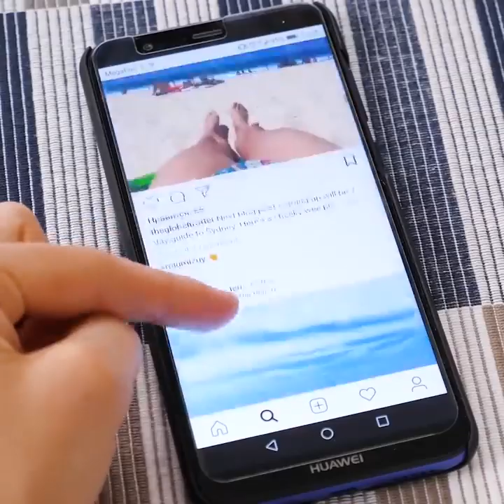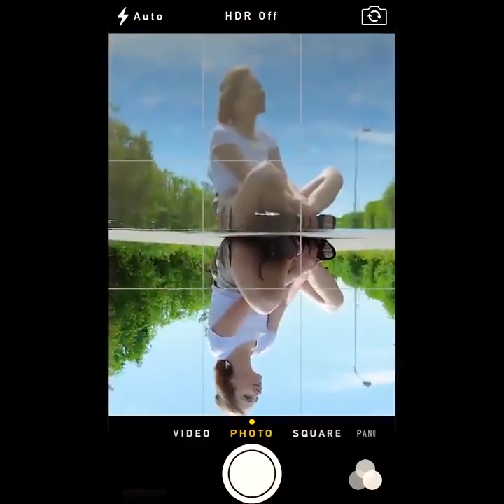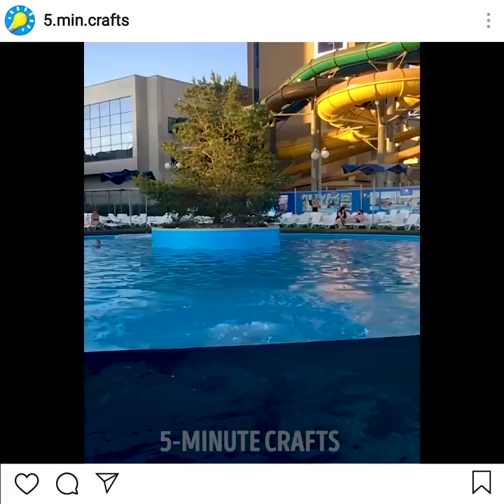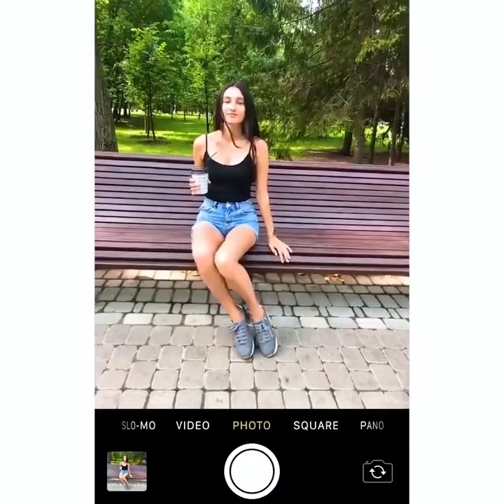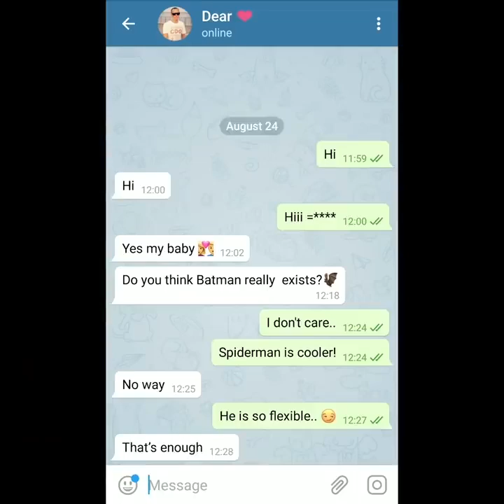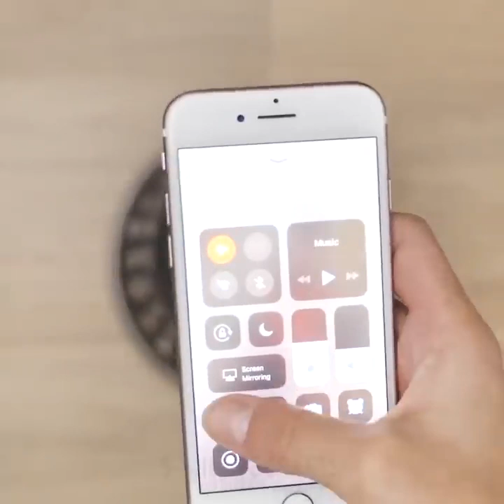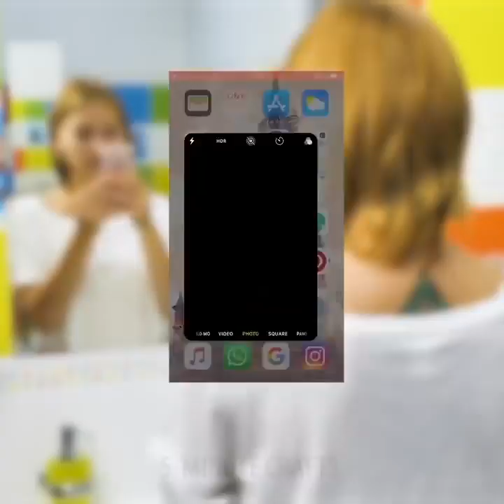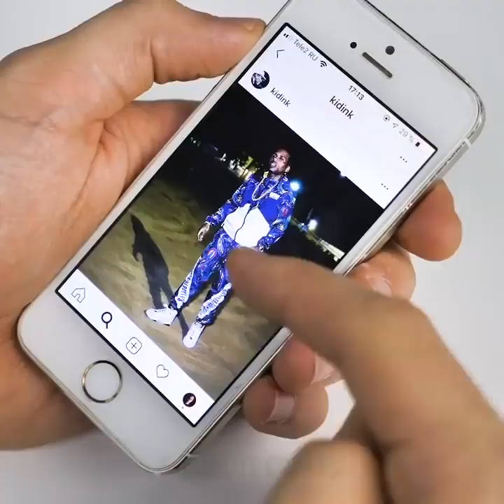٣٠ خدعة للصور والفيديو ستجعلك من نجوم إنستاجرام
هل تريد أن تصبح من نجوم موقع إنستاجرام؟ كيف تلتقط صور رائعة بهاتفك الذكي أفضل من كاميرا احترافية؟ سنريكم عدة طرق لالتقاط عدة صور مذهلة بهاتفك الذكي.

كي تلتقط صور ممتازة في الرحلات، ليس من الضروري أن تمتلك كاميرا احترافية وحقيبة مليئة بالمعدات، فالكاميرا في هاتفك الذكي تفي بالغرض إن كنت تعرف كيف تستخدمها كما ينبغي. إن فن تكوين الصورة ودرجة تعرض الضوء الصحيحة، واختيار زوايا التصوير المناسبة- كلها مهارات جيدة، ولكنها قد لا تمنحك النتيجة المبهرة التي تحلم بها. إذا كنت تريد التقاط صور مدهشة، فاحرص على تطبيق نصائحنا.

سنريك ما هي الوضعيات الجيدة لتبدو رائعا في الصور. كيف تأخذ صورة سيلفي دون عصا تصوير. كيف تضيف مرشحات رائعة على الصورة. كيف تلتقط صورة تحت الماء.

إذا كنت بحاجة إلى إضاءة إضافية لتصوير صورة أمامية، يمكنك استخدام كيس بلاستيكي أبيض ومصباح كهربائي. سنريك أيضًا العديد من الخدع البصرية التي يمكنك تنفيذها في صورك.

إذا كنت تحب فن التصوير الفوتوغرافي، لكنك تخشى المصطلحات الصعبة والتفاصيل التقنية، فنحن هنا لنساعدك! أي شخص يمكنه أن يصبح مصورًا على موقع إنستاجرام!

الطوابع الزمنية:

1:18 كيف تلتقط صورة سيلفي جماعية

3:00 الصور المتحركة

4:25 خدع بصرية تنفذها بنفسك

6:58 صورة سيلفي من حوض الاستحمام